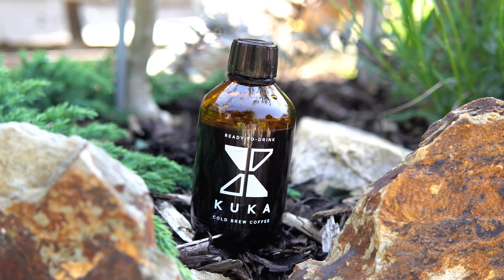Trying EVERY Iced Coffee in the UK ! WHAT'S THE BEST ?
Having an absurd amount of caffeine. Welcome to me taste testing every iced coffee you can buy in UK stores so you can hopefully know which one to pick up when it's a nice hot day. I say every iced coffee but it's more like most iced coffee as there are some I could not get a hold of. If one of your favourites is not here then let me know and I will hunt it down to taste it.

I guess this could be considered a review but tastes can vary so wildly with coffee you might even disagree with me on every single one.

My winner though was most definitely LAVAZZA !

Coffees from:
Costa
Starbucks
Kuka
Monster
Minor Figures
Nescafe
Bottleshot
Califia
Lavazza
Jude's